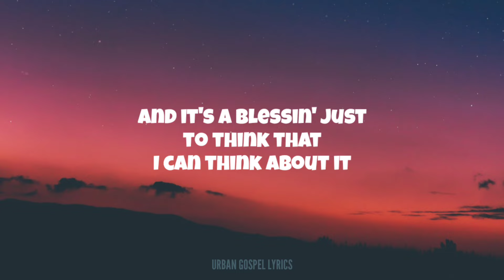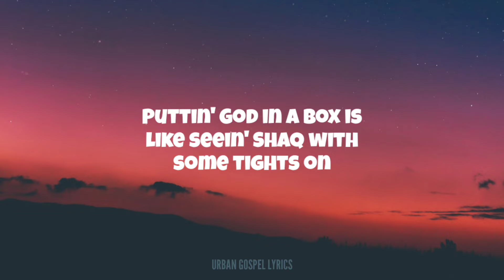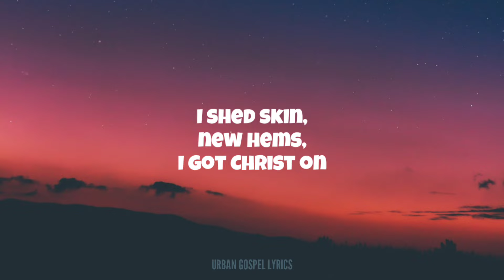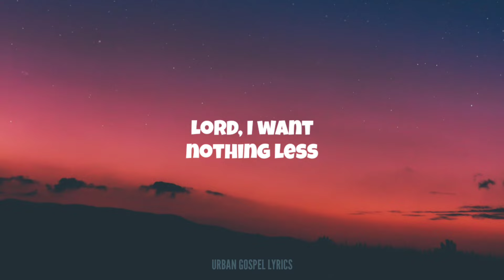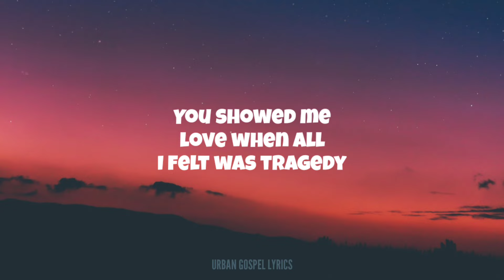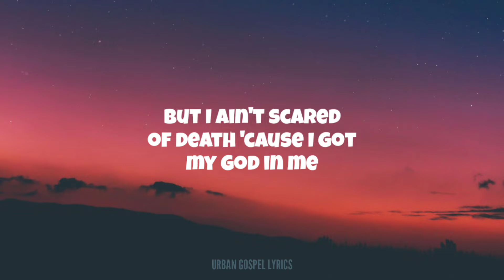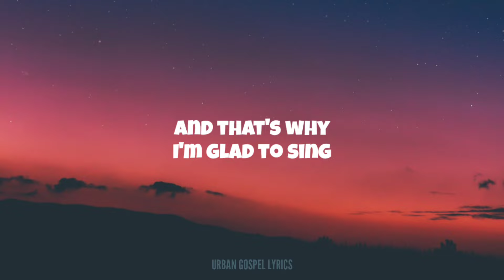Beautiful (Lyrics) - Hulvey